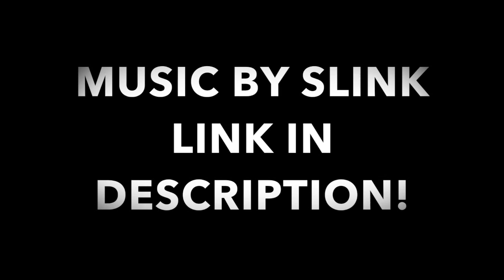Welcome. | Join my Journey EP. 1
Swish x Slink- Comin in
Slink x Wallah- Wu Tang (prod. The Renegades)
Walking On Water (feat. Youngan) - Overlord Gruff

First I want to thank you for clicking on my video and giving me the chance to inspire YOU. I am overweight and no where near the competition, but that is not stopping me from STARTING. Let me be your example looking for the day to day grind, struggle and with time... success. Let me be your example to just START.
This is Kyle Carter, and I welcome you to DBD Athletics.

Twitter.com/DBDAthletics
Instagram.com/dbd_athletics
Facebook.com/KyleCarter